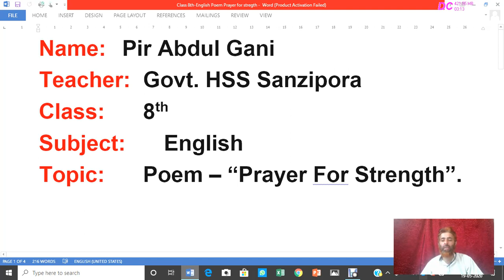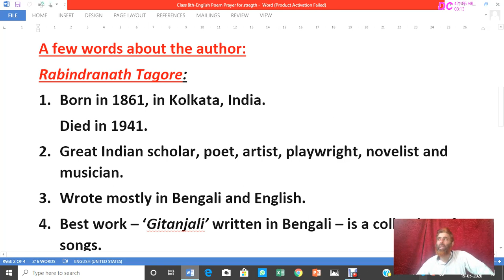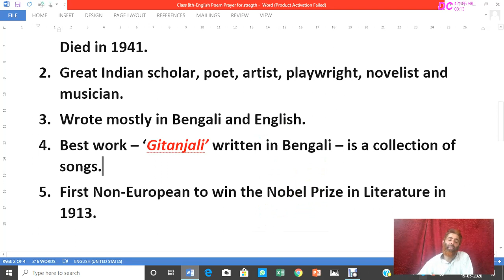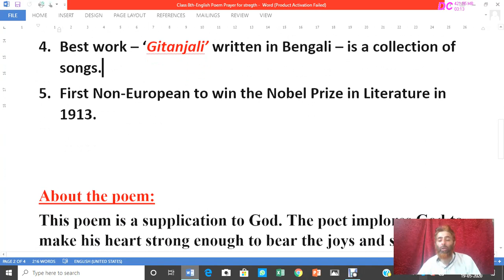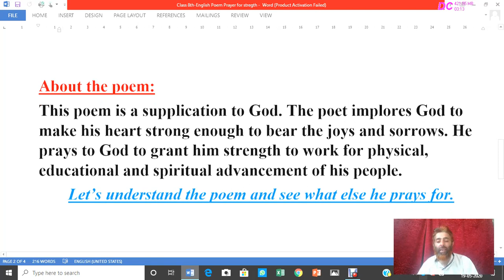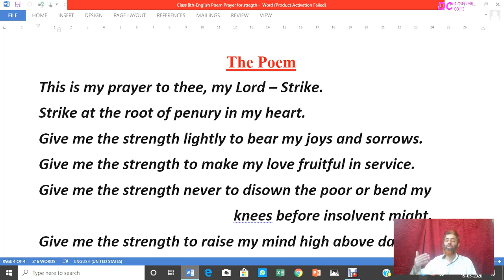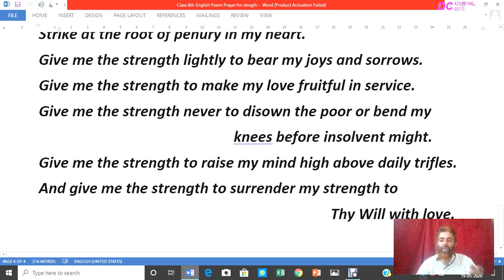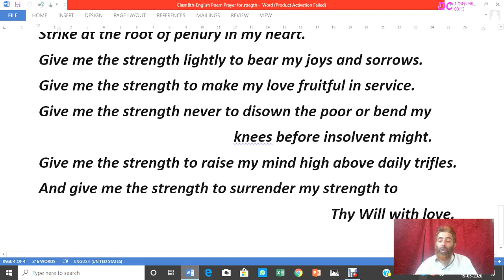Class 8th- English Poem -- Prayer for Strength.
By: Pir Abdul Gani Maratgami